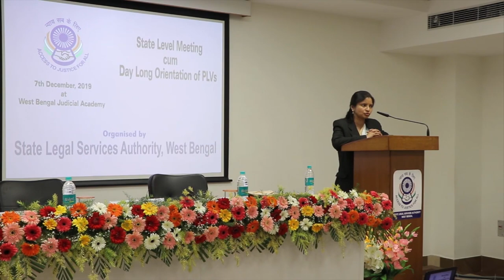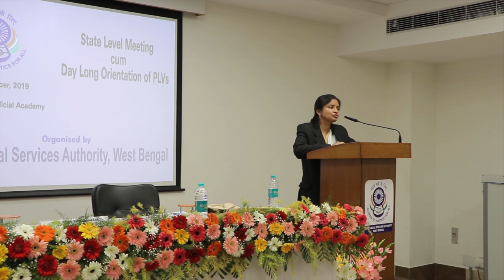State Level meeting cum day long orientation of PLVs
Speech of Smt. Supriya Khan, Secretary DLSA, Kolkata organized by WBSLSA